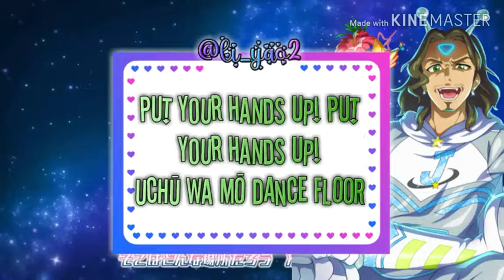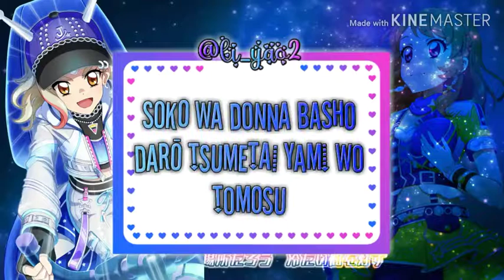Cosmic・Stranger ( Short-Lyrics) Rin + Johnny + Akari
Cosmic・Stranger
Rin Kurosawa
Johnny Bepp
Akari Ozora